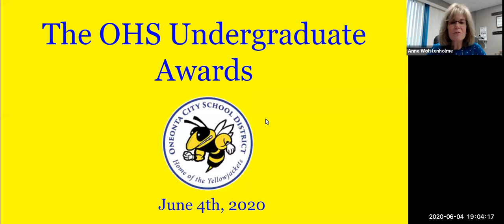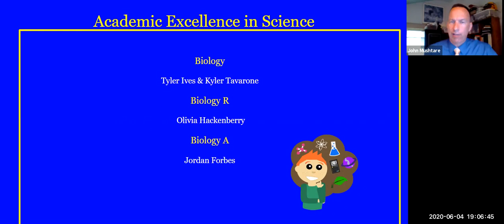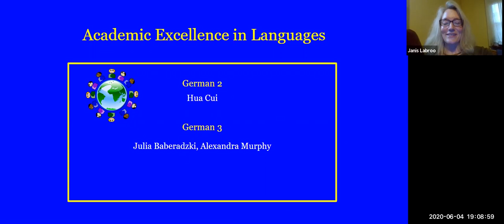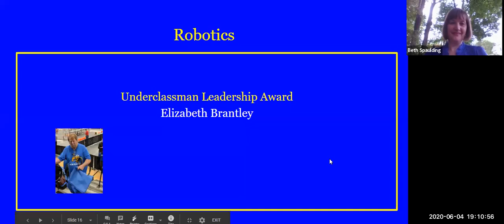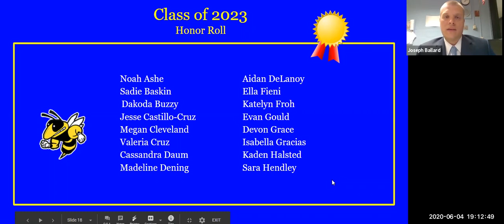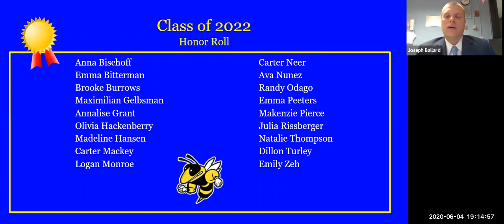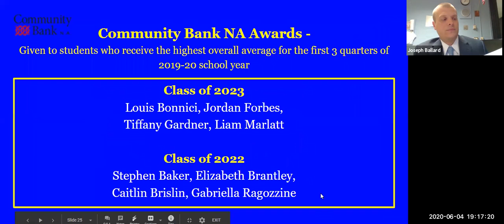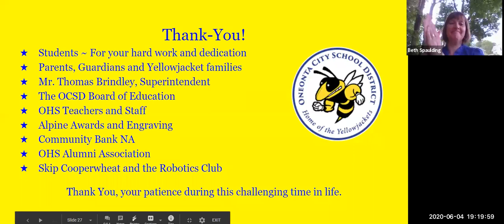OHS Undergraduate Awards Ceremony 6/4/2020 v3